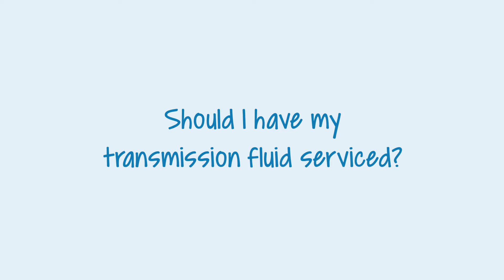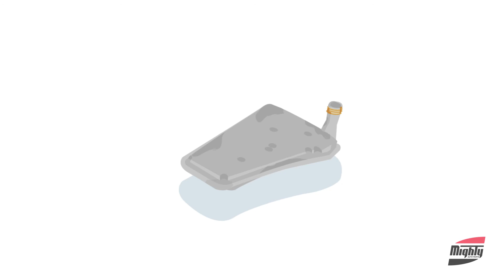Should I have my Transmission Serviced?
Most vehicles have either an automatic or continuously variable transmission (CVT), these complex systems have their own computer and electronic components making servicing them more important than ever.  Transmission fluid also needs to be serviced, which is why manufacturers recommend changing your transmission fluid at regular intervals, just like your oil.  Severe driving conditions can prematurely breakdown the fluid. So does it sound like you need to have your transmission system serviced?